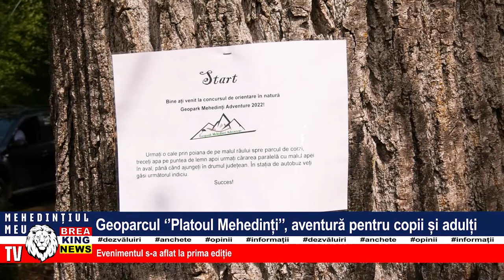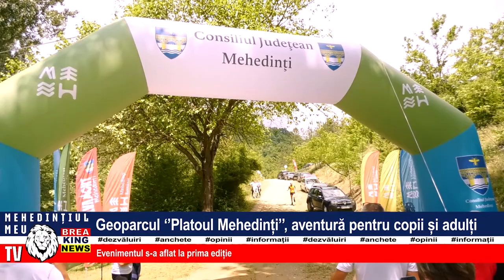GEOPARCUL ”PLATOUL MEHEDINȚI”, AVENTURĂ PENTRU COPII ȘI ADULȚI